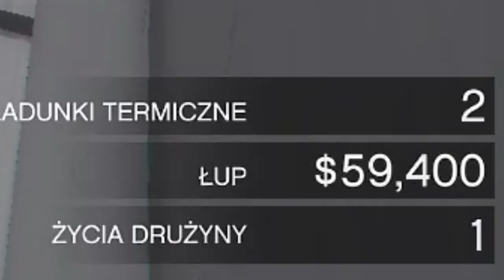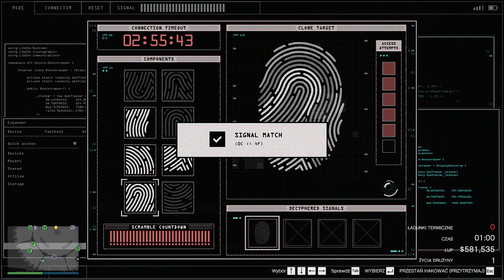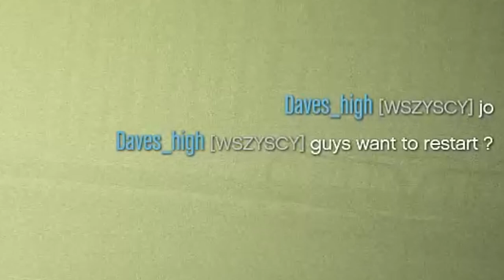GTA ONLINE - DOBRZE SIĘ ZAPOWIADA, CHYBA ... - Napady na kasyno z randomami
GTA ONLINE - DOBRZE SIĘ ZAPOWIADA, CHYBA ... - Napady na kasyno z randomami tym razem podejście agresywne, zawsze się udaje ale tym razem do tego w 4 weic zaczyna sie zabawa czy uda sie wyci.ągnac wszytko ze skarbca czy  będzie to niemozliwe hmm... Zapraszam do oglądania :P